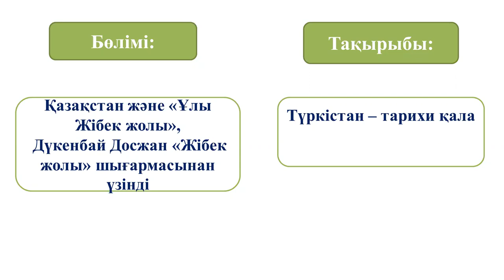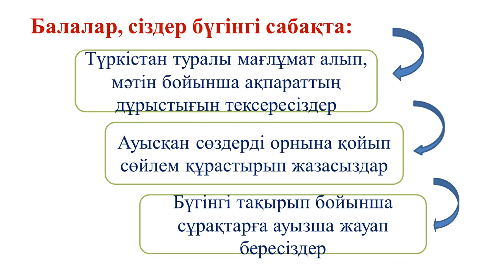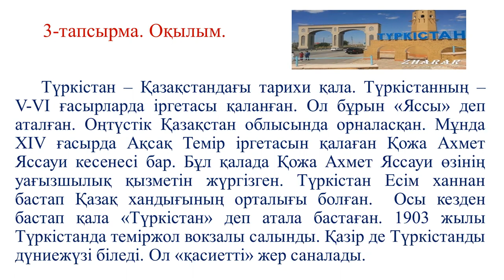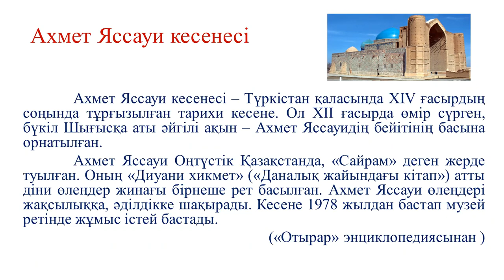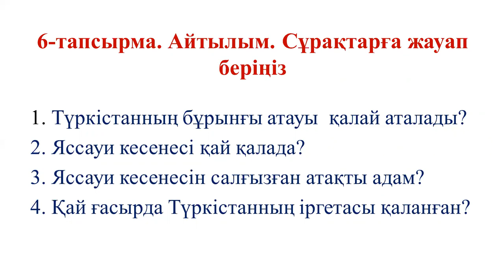ІІІ - тоқсан, Қазақ тілі мен әдебиеті, 6 сынып орыс бөлімі, Түркістан тарихи қала